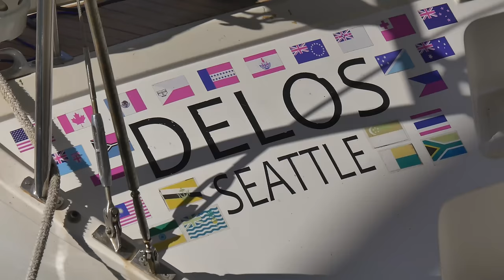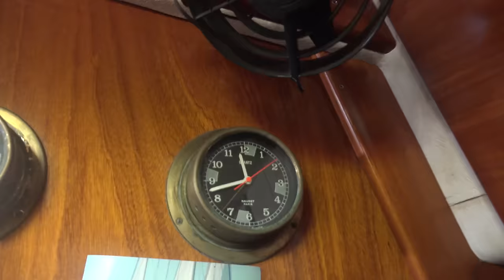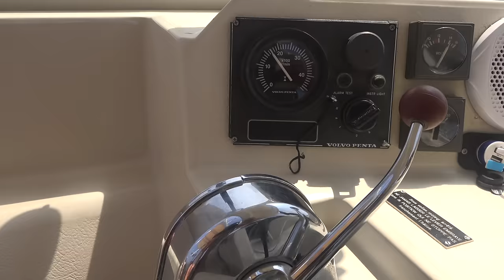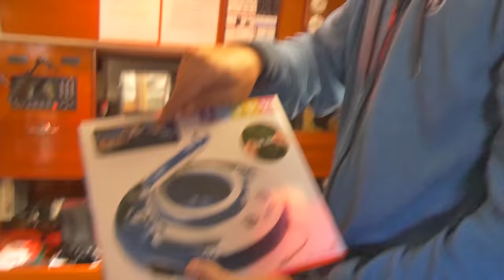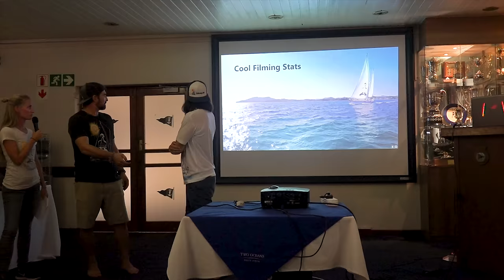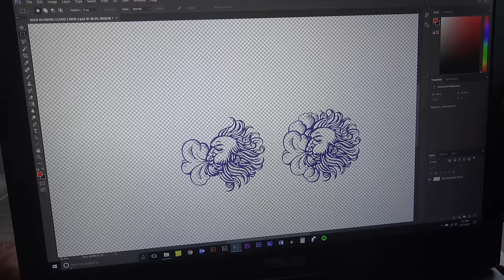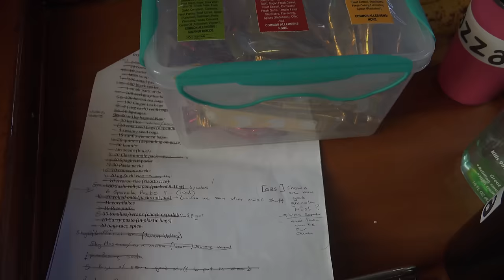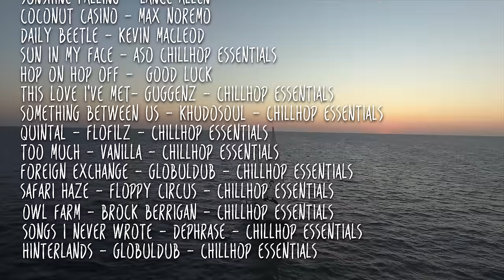Season Finale MEGASODE!! 88 days of Summer in Cape Town- Sailing Vessel Delos Ep. 141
88 days of our Cape Town summer compressed into one megasode!  Our friend Ian lends us his Pajero, which we immediately start using to go on missions around Cape Town.  First up- we head to the Boss 400 to explore the freezing ass water around Cape Town.  Shortly after Brian fixes the turbo charger on Delos's main engine.  We then take a road trip to Up The Creek and soak in a real Afrikans Festival in the middle of a floaty party in a river.  Returning from our party adventures we hang out with the awesome pirates from SV Convivia where our friend Tucker ends up giving all 3 of us tattoos!  Finally the Girl Crew season begins with the arrival of Miss England and Miss Austria.  We begin preparing Delos to venture across the Atlantic from Africa to South America.  Hope you enjoy and sending much love and peace to you all.   - The Delos Crew

Music used in this video:
1:11 Ramukanji - Onetox
2:00 Seasons - Aso Chillhop Essentials
04:32 Savann (Fallondrin remix) - Max Noremo
09:05 London Sixteen66(Remix) - Good Luck
11:15 Barroom Ballet - Kevin MacLeod
19:21 Sunshine Falling - Lance Allen
21:18 Coconut Casino - Max Noremo
22:48 Daily Beetle - Kevin Macleod
23:39 Sun In My Face - Aso Chillhop Essentials
25:33 Hop On Hop Off - Good Luck
34:18 This Love I've Met- Guggenz - Chillhop Essentials
35:12 Something Between Us - Khudosoul - Chillhop Essentials
36:53 Quintal - FloFilz - Chillhop Essentials
45:18 Too Much - Vanilla - Chillhop Essentials
46:28 Foreign Exchange - Globuldub - Chillhop Essentials
48:10 Safari Haze - Floppy Circus - Chillhop Essentials
50:12 Owl Farm - Brock Berrigan - Chillhop Essentials
51:08 Songs I Never Wrote - Dephrase - Chillhop Essentials
52:10 Hinterlands - GlobulDub - Chillhop Essentials